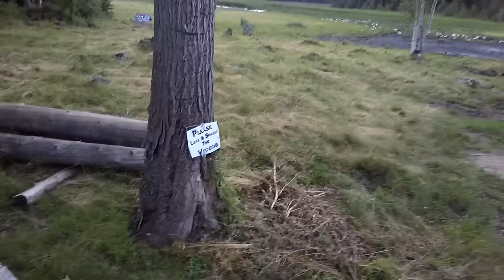9 Dead Ducks… #88 Ducks For The Homeless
47 hours I’ve personally spent on the end of my brush cutter the last week, I’ve had enough of it.

Plus the last 2 days has been brutal concerning dead ducks, 9 dead ducks I’ve never lost this many ducks in a short period of time like this.

Now that the swamp is done I’m going to focus on the duck pen.

What we need for the show, if you are interested in helping out

Or

2 x Sony HDR-CX430 Cam
2 x Mennon 46mm 16:9 Screw Mount Rectangular Wide Angle Lens Hood
2 x Rode SVM Stereo Video Mic with Deadkitten Artificial Fur Wind Shield
4 x 1,100m/h battery packs X 2
4 x 64 gig SD Memory Card Class 10
2 x Opteka X-GRIP Professional Camera / Camcorder Action Stabilizing Handle with Accessory Shoe

7 x Pivothead Durango 1080p HD video glasses for true Point of View recording
GoPro Hero 3+ with a Saramonic G-Mic Professional Stereo Ball Microphone
Sony HDR-CX440

10:38